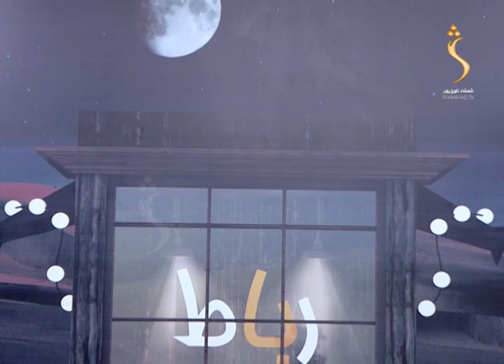Rabat - Shamshad TV 25.01.2020 / Season 01 - EP 14 | رباط - محمد اقبال مرجان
Rabat -  رباط
میلمه: محمد اقبال مرجان
رباط خپرونه چې د مسافرو لپاره ځانګړې خپرونه ده او هغه مېلمانه ورته را غواړو چې له هېواده بهر د مسافرۍ ژوند تیروي، دوئ سره د مسافرۍ او د شخصي ژوند په اړه خبرې اترې کوو.
تاسو هم کولی شئ چې د وټس اپ شمیرې له لارې مسج وکړئ چې راتلونکو خپرونو کې له تاسو هم دغه د مسافرۍ کیسې واورو.
Part (EP) 14

The feel of your language is in your entertainment too! Watch your favorite Travelers and Social  TV show.

Yahsat 52.5E
DVBS2/8PSK
Polarization: Horizontal